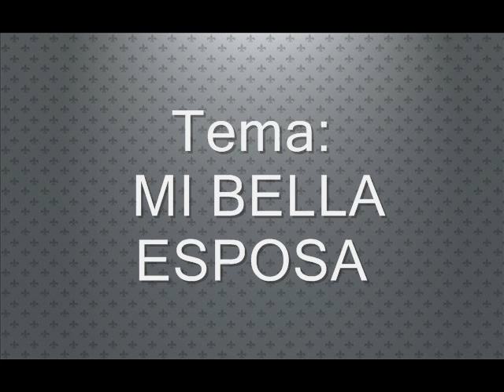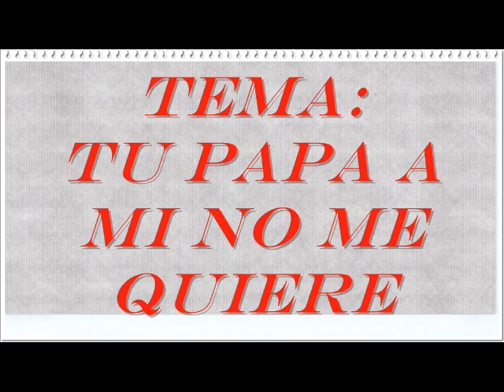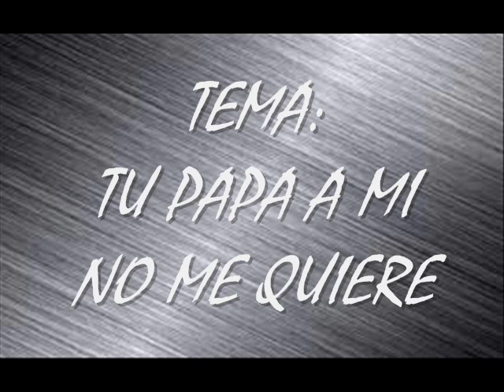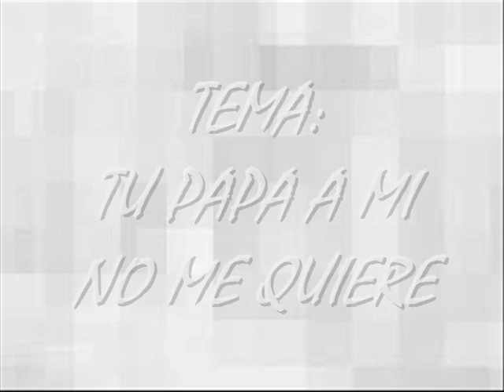compositor de gral teran mauro fernandez 1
compositor mauro fernandez